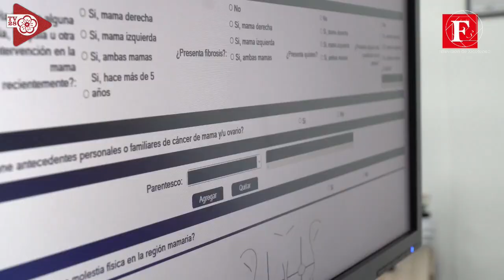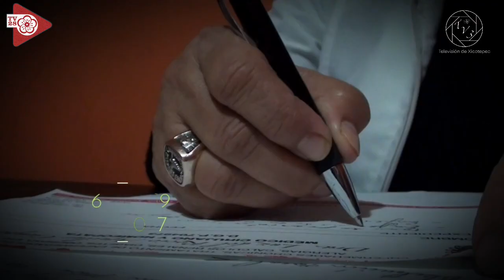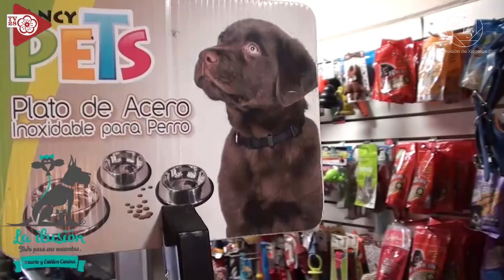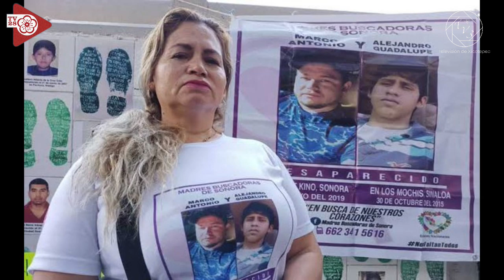Tormenta Alberto llega a México. Asesinan al Presidente Municipal Electo de Copala, Guerrero.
Tormenta Tropical Alberto llega a México, conoce los Estados afectados.
Asesinan al Presidente Municipal Electo de Copala, Guerrero.
Detiene Policía de Xicotepec a presunto agresor de adulto mayor.
"perspectiva 180°"
19 de Junio 2024.